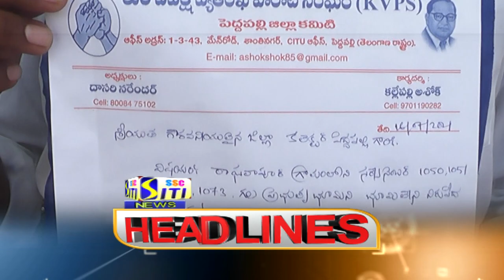SITI CHANNEL HEADLINES PEDDAPALLI 16-07-2021